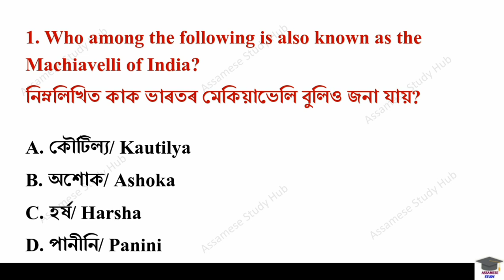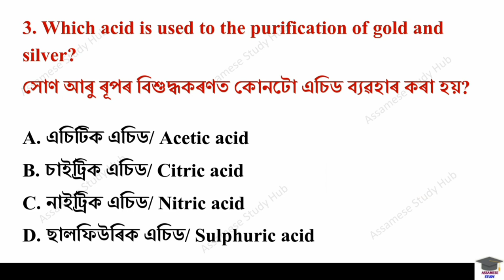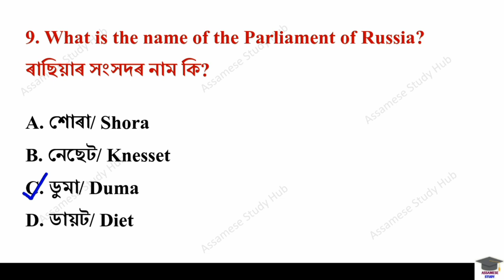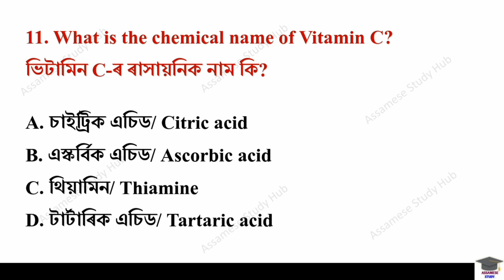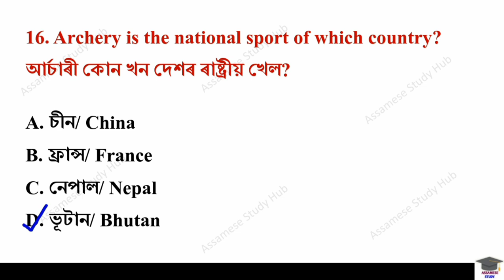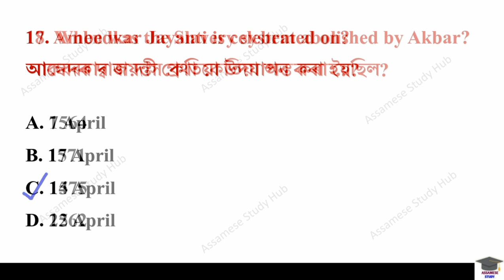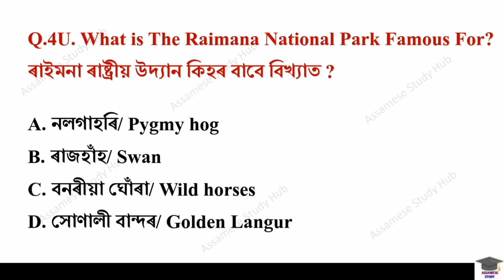Assam Common Exam || Assam Direct Recruitment Gk questions || Grade III and IV GK Questions Answers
Assam grade III and IV online apply full process

(300 MCQ Type Questions with Details)

➡️ Buy April Monthly Current affairs PDF (240 MCQ Type Questions with Details)